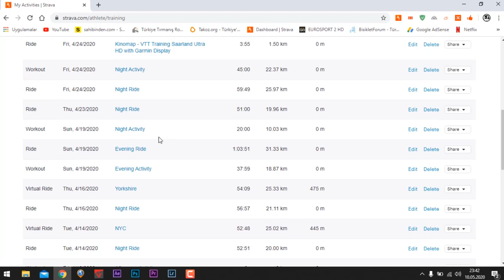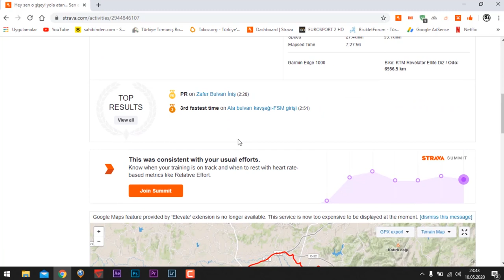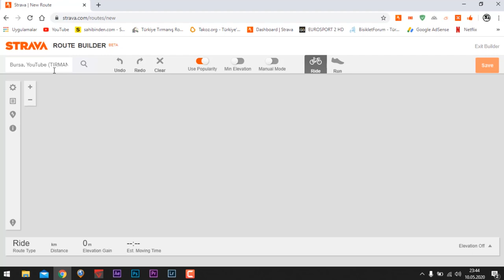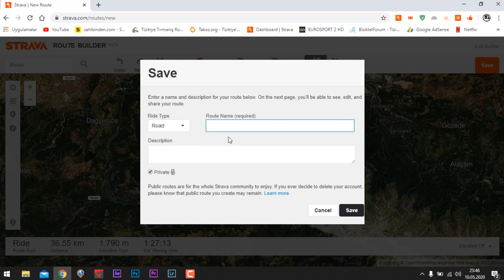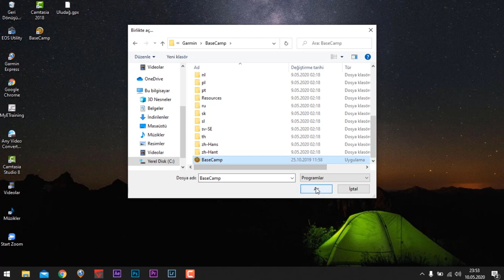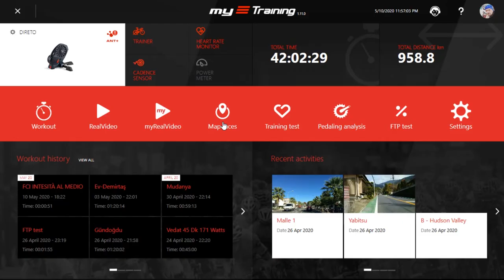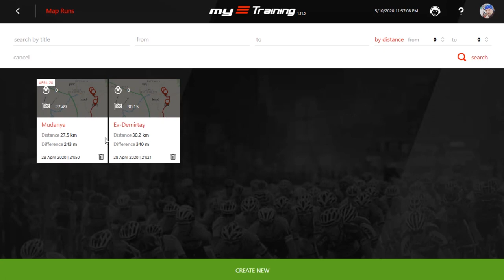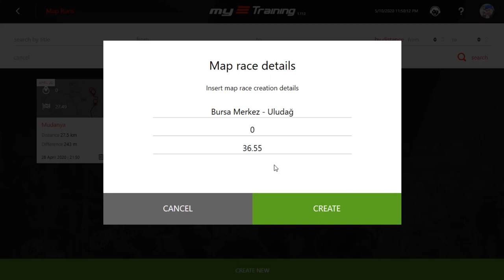Zwift'e Alternatif Trainer Rotası Oluşturma Detaylı Anlatım.